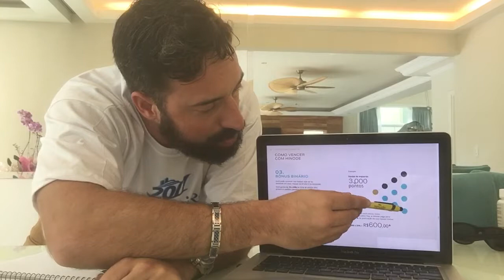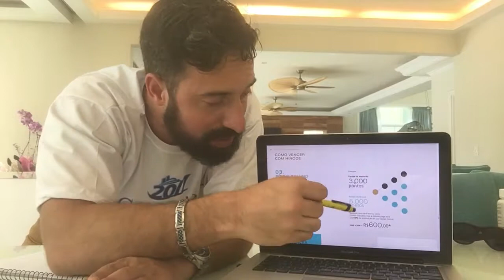3º Bônus Binário com John David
3º Bônus Binário com John David